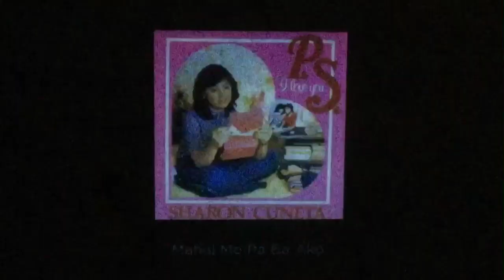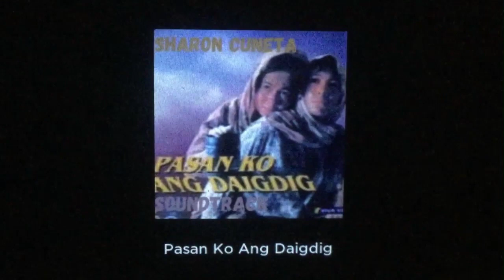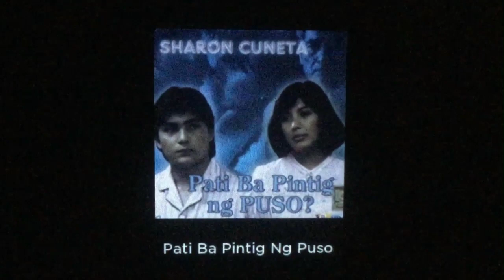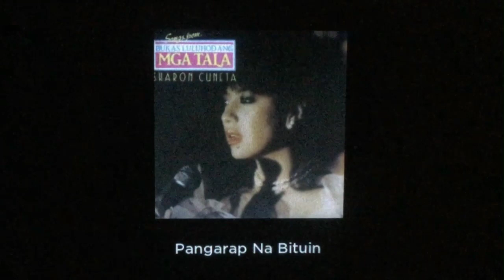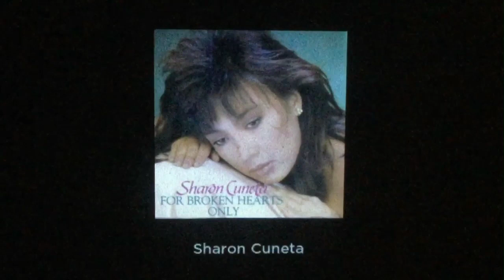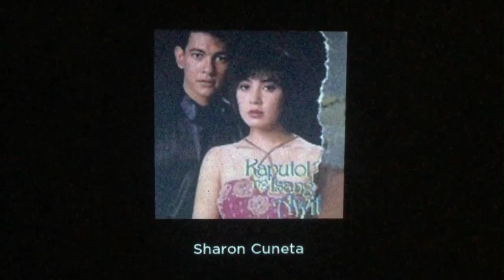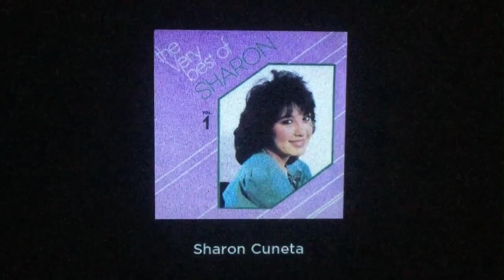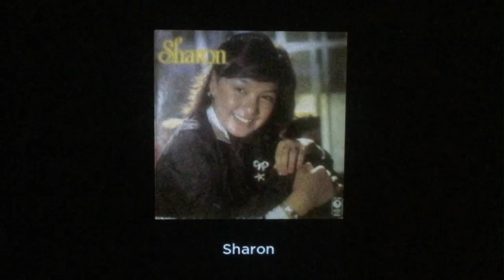Sharon Sings Original Pilipino Music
P.S. I Love You, Mahal Mo Pa Ba Ako, Sa Hirap At Ginhawa, Dear Heart, Himala Ng Pag-Ibig, Mahal Kita, Mahal Mo Siya, Mahal Niya Ay Iba. - @virgough